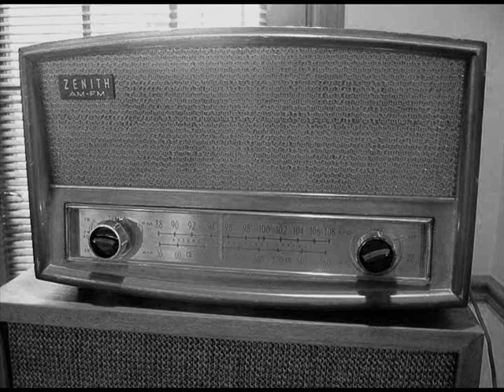Our Miss Brooks Thanksgiving Weekend Part 1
Our Miss Brooks Episode Titled Thanksgiving Weekend.  The Original Air Date Was 11/27/49.